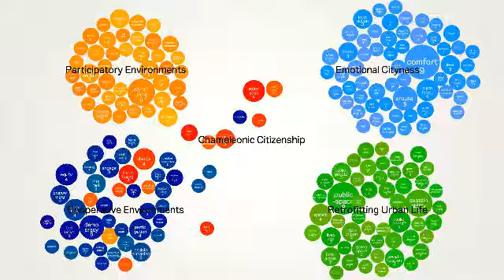NYC BMW Guggenheim Lab Final Day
Words collected over the final day at the lab.